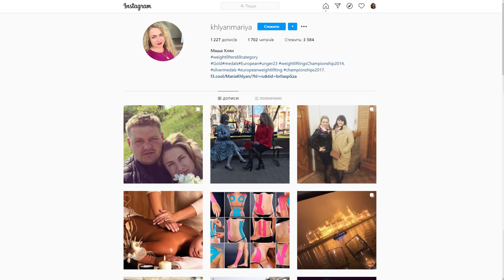В мене замість коліна залізний станок, - важкоатлетка Марія Хлян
Марія Хлян — українська важкоатлетка, майстер спорту України міжнародного класу, призерка чемпіонату Європи. Вихованка Скалатської дитячо-юнацької спортивної школи «Колос», майстер спорту міжнародного класу, член збірної команди України з 2010 року. Срібна призерка чемпіонату Європи серед дорослих (2017 р.), чемпіонка Європи серед молоді (2014 р.), володар «срібла» чемпіонату Європи серед юніорів (2012 р.), чемпіонка Тернопільської області серед кадетів (2007 р.). Багаторазова чемпіонка України. Особисті тренери – подружжя Вiктор Симів та Вікторія Шаймарданова.

***відео було знято ще на початку лютого

00:00 вітання
00:29 про травму, операцію і відновлення
2:05 про Олімпіади
3:38 цілі у важкій атлетиці та плани
4:32 про зміну категорії
5:46 дискваліфікація збірної
7:22 чому важка атлетика
8:27 перша перемога
10:38 скільки можна піднімати
11:33 про стереотипи суспільства
12:51 чому не взяли на Олімпіаду 2016
13:50 максимальні показники
16:01 головний трофей
16:45 ким бачить себе через 5 років